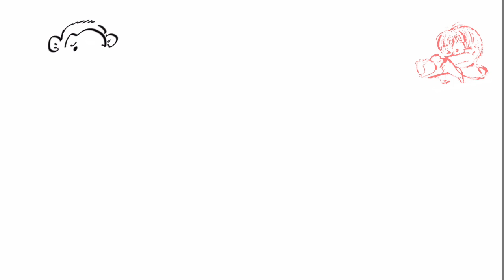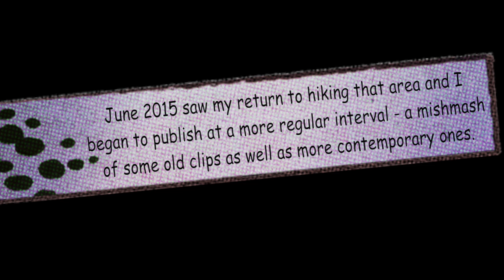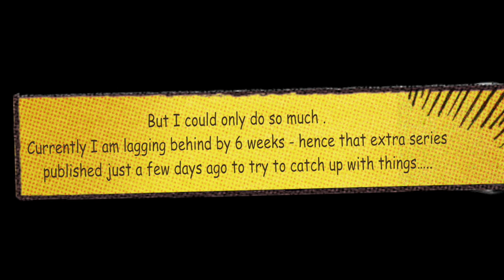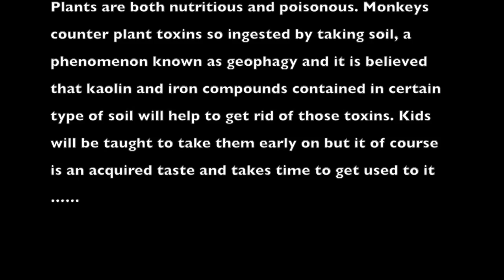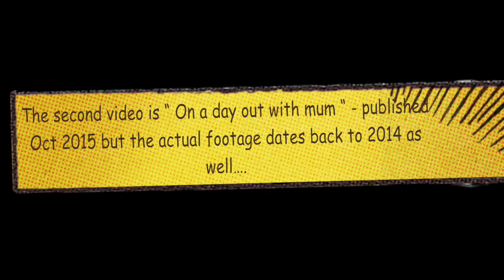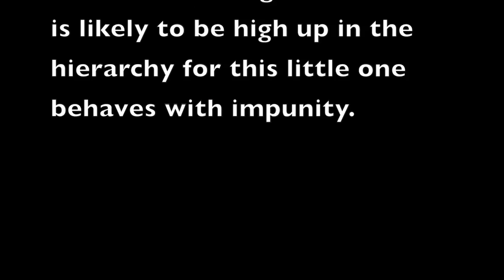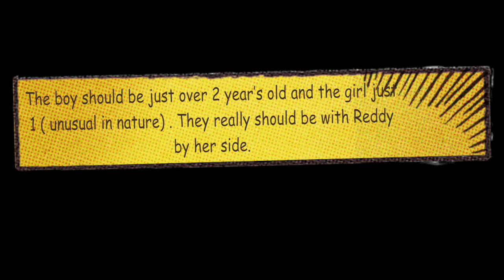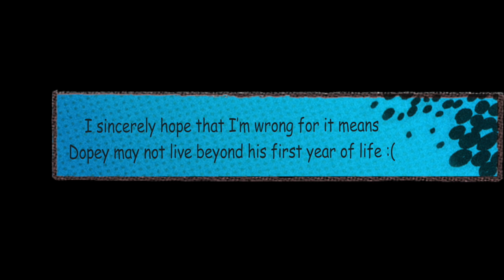Reddy’s Past & Dopey’s siblings - an investigative videography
Reddy’s past rediscovered and it makes for some grim reading….

Originals are here :

" Mum it doesn't taste nice !

" On a day out with mum "

" I'm old enough to explore the world !